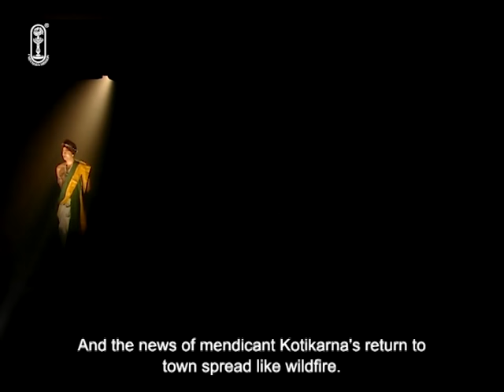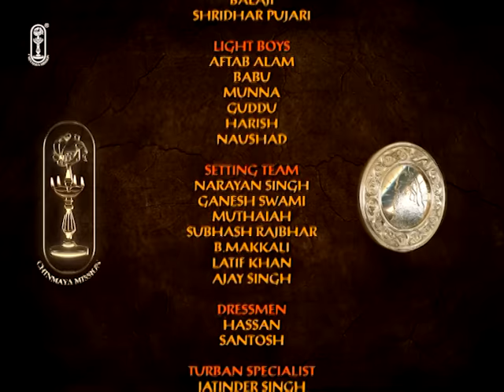Upanishad Ganga | Ep 12 | The human goal-Moksha | मोक्ष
🌸Episode 12 -मानव पुरुषार्थ - मोक्ष 🌸
The narrative emphasizes the pursuit of Moksha (liberation) through self-realization, shedding material attachments, and recognizing one's true essence beyond physical existence.
00:00 - Title Music
00:10 - Introduction to Moksha and the essence of human goals
02:15 - कोटिकर्ण कथा Dialogue about wealth and the illusion of identity
05:30 - Insights on the nature of true wealth versus material possessions
08:45 - Emphasis on self-recognition and the essence of liberation
12:00 - The transition from seeking external validation to internal fulfillment
15:30 - Discussion of spiritual teachings and their relevance in daily life
18:00 - Conclusion on achieving Moksha through understanding oneself

Key Insights

- Self-Realization is Key: Understanding one's true nature is crucial for achieving liberation. It encourages individuals to look beyond societal roles and expectations.
- Material Wealth is an Illusion: The story highlights the futility of pursuing material wealth, stressing that true fulfillment lies in spiritual awakening and self-awareness.
- The Nature of Identity:The narrative challenges the conventional understanding of identity, suggesting that what we perceive is not the entirety of our being.
- Letting Go of Attachments: Moksha is achieved by shedding attachments to worldly desires, thereby liberating oneself from the cycle of birth and rebirth.
- Connection to Spiritual Teachings: The teachings from the Upanishads serve as a guide to understanding life’s purpose and the importance of inner peace.
- Journey Over Destination:The emphasis is placed on the journey of self-discovery rather than the end goal, portraying liberation as an ongoing process.
- Unity in Diversity: The narrative illustrates that recognizing the interconnectedness of all beings is essential for achieving Moksha, promoting a sense of universal love and compassion.

Moksha is the highest and ultimate goal of Human life. When one is goes beyond all finitude, when one realizes one's own true nature, when one gets established in one's own Self, one gets liberated (attains Moksha). The journey of the wealthy businessman named Kotikarna from ignorant egoistic lifestyle to ultimate liberation is the medium to present this concept. Kotikarna was so proud of his wealth and possessions that he used to think he could even buy respect and goodwill with his money. Even charity was done by him with lot of ego. One day when a monk asked him for his ego, it shook him up. He became restless with the question - "Who am I?" Finally, he did find the answer and lasting peace. He understood that when one understands that one is not this body, he/she gets liberated from the cycle of birth and death. Knowing one's true nature is alone Moksha.

The moral of the story "The Saint and the Robber" is about understanding the true nature of self and the pursuit of liberation from material and egoistic attachments. The narrative contrasts the perspectives of a saint, who seeks spiritual liberation and recognizes the eternal soul, with those of ordinary people and a robber, who are focused on material wealth and superficial identities. It teaches that true wealth lies in spiritual enlightenment and inner peace, rather than in physical possessions or societal status.